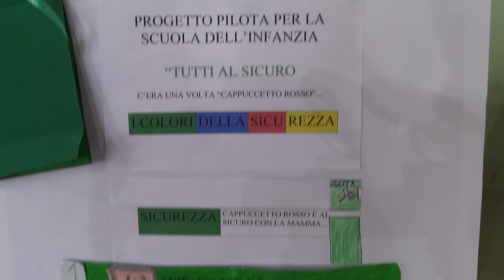Virginia Raggi con i bambini dell'Umberto I per il progetto scuola "Tutti al sicuro"